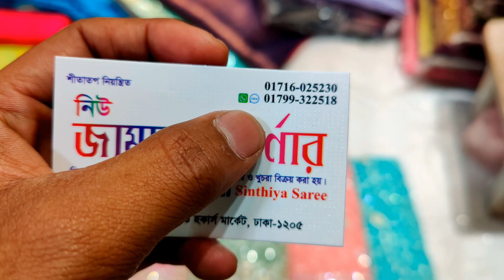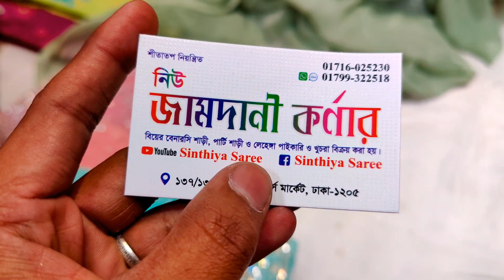২০২৩ সালের সেরা ঈদ কালেকশন/সিমার কট কাজের এক্সক্লুসিভ শাড়ী/Sinthiya Saree/New Romjan Eid Collection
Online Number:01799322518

ঢাকার বাইরে সুন্দরবন এবং এস এ পরিবহনের মাধ্যমে নিতে পারবেন এবং ঢাকার মধ্যে হোম ডেলিভারি নিতে পারবেন এবং কেউ যদি কোনডিশন নিতে চান ইনশাআল্লাহ দিতে পারবো🥰😍

এখানে কেউ কোন রকম ধোঁকা বাজি পাবেন না নিশ্চিত ভাবে আপনার পছন্দের যেকোন শাড়ী,,লেহেঙ্গা, বেনারসি ইত্যাদি কিনতে পারবেন🥰

উপরে ফেসবুক পেইজের লিংক আছে এখনি লাইক এবং ফলোয়ার করে রাখুন😍🥰

যাঁর যেই ভিডিওটা ভালো লাগে নিজের মনে করে ভিডিও গুলো সবার পাবলিক ফেসবুক পেইজে শেয়ার করে দিবেন🥰

137/138  নিউ জামদানী কর্নার

যাঁরা আসবেন অবশ্যই প্রডাক্ট টার স্ক্রীনশট সাথে করে নিয়ে আসবেন